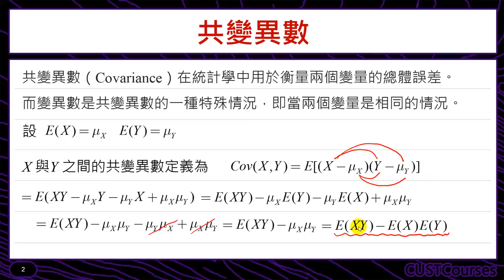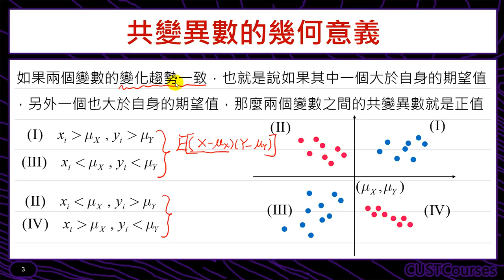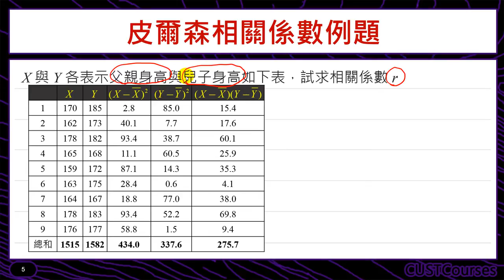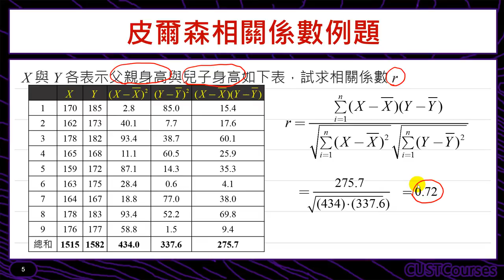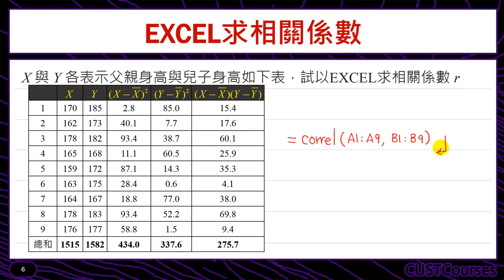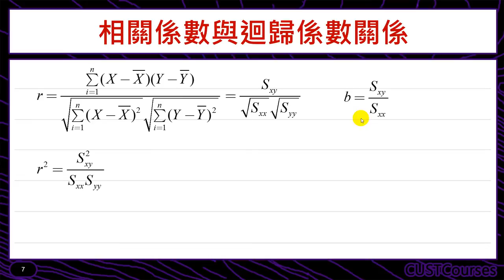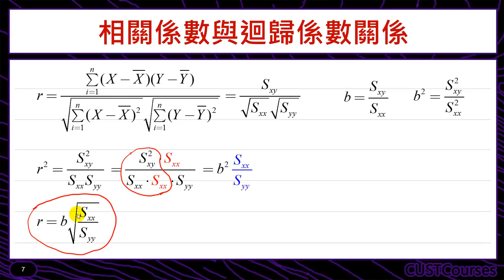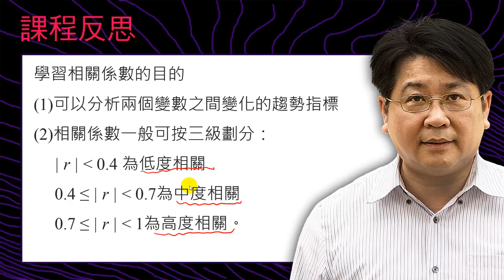相關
課程簡介：將個變數之間相關的程度用-1~1之間數字表達
課程難度：■■■□□
適合對象：修過統計學一的同學
授課教師：李柏堅
製作單位：中華科技大學 遠距教學組
製作人員：林文博